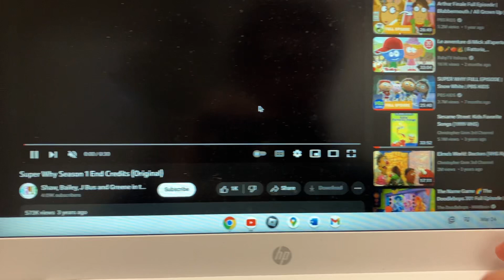Super Why S1 End Credits Version 1 ( Cool Cool Mtn Version )